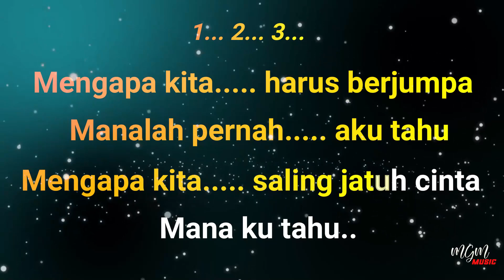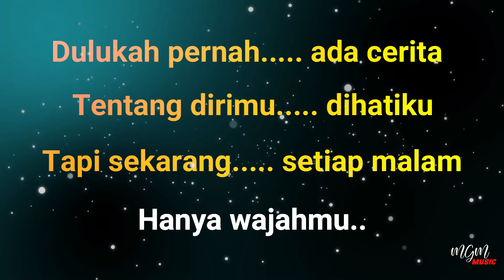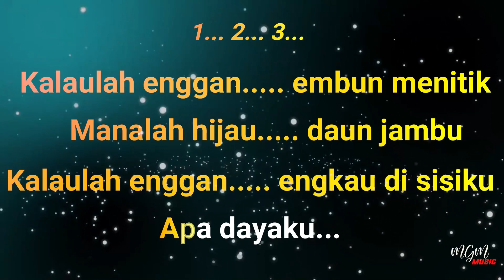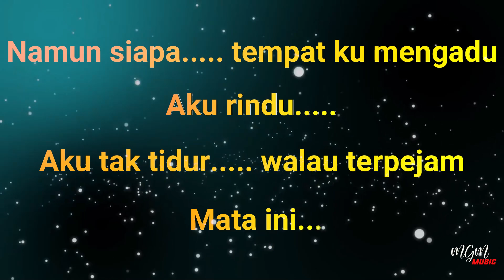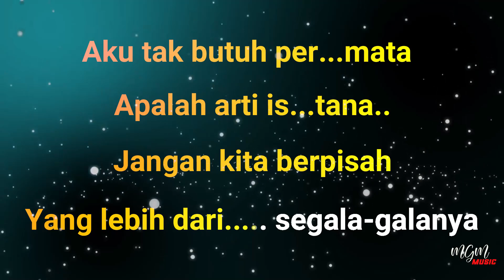Karaoke RASA CINTA - Cindy C. Harahap / Nada Wanita / Music By Lanno Mbauth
Mengapa kita harus berjumpa Manalah pernah aku tahu
Mengapa kita saling jatuh cinta Mana kutahu..

Dulu tak pernah ada cerita Tentang dirimu di hatiku
Tapi sekarang setiap malam Hanya wajahmu..

Kalaulah bantal dapat bercerita Aku malu
Aku tak tidur walau terpejam mata ini..
REFF:
Rasa cinta Yang kurasakan bukanlah sekedar saja
Rasa cinta Yang kurasa dari kaki hingga mata
Aku tak butuh permata.. Apalah arti istana..
Jangan kita berpisah Yang lebih dari segala-galanya...

Kalaulah enggan embun menitik Manalah hijau daun jambu
Kalaulah enggan engkau di sisiku Apa dayaku
Namun siapa tempat 'ku mengadu Aku rindu